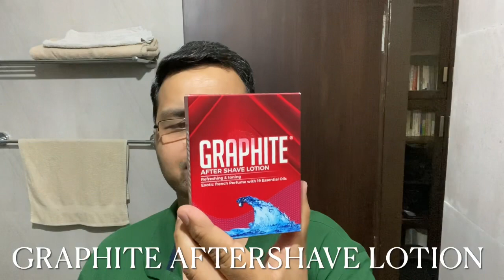Graphite Shaving Cream & Aftershave Lotion Review. Vlog#70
Graphite shaving cream and aftershave lotion are marketed by Reliance retail. I purchased them from Reliance mall. Shaving cream has aloe vera extracts and shea butter. It really builds superb slick lather. Aftershave lotion has slight spicy, musky and citrusy notes and the fragrance lingers for long. Overall a great satisfying shaving experience.

Parker Safety Razor 94R"Hefty" Double Edge Safety Razor & 5 Premium Blades

Hajamat Wooden Shaving Brush for Men| Sheesham Wood Premium Handle|Cruelty Free Ultra Soft Imitation Badger Bristles|Triple Toned Super Absorbent Bristles

7O'Clock Super Platinum - Premium Salon Box (100 Blades)